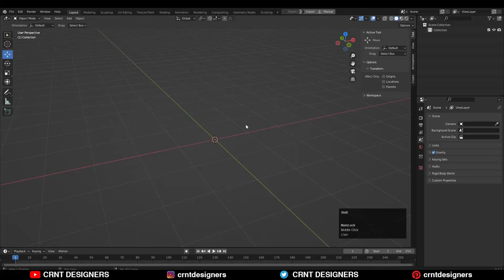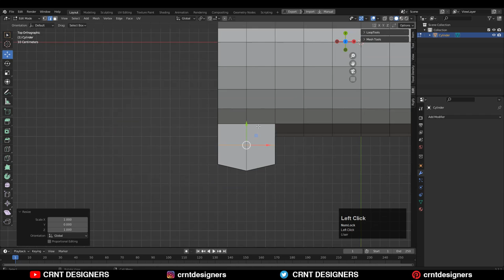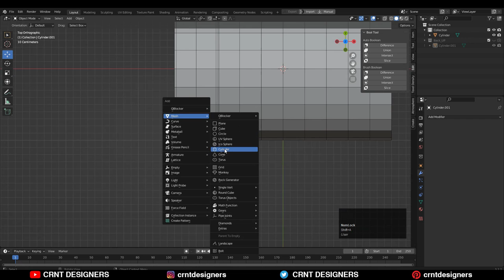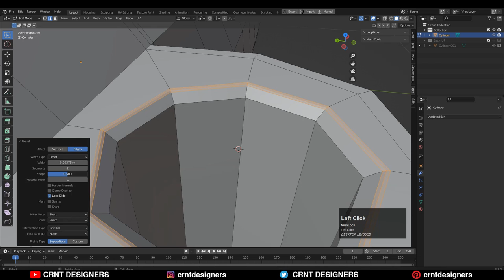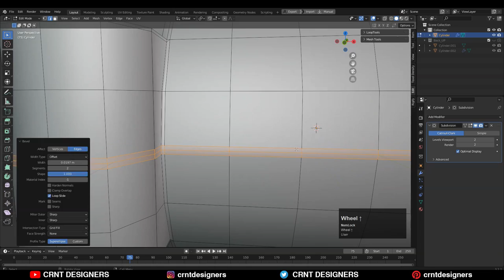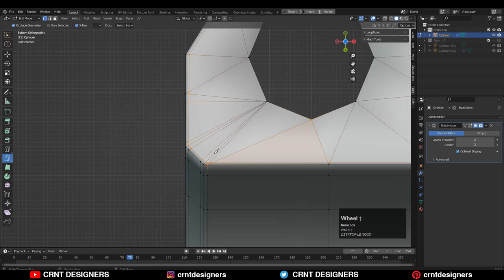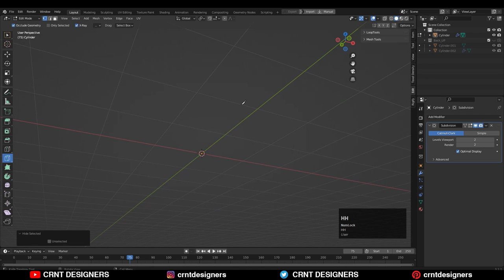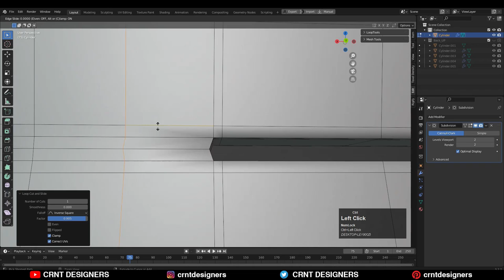Modeling Trick To Deal With Difficult Cylindrical Design _ Blender Subdivision Surface Modeling